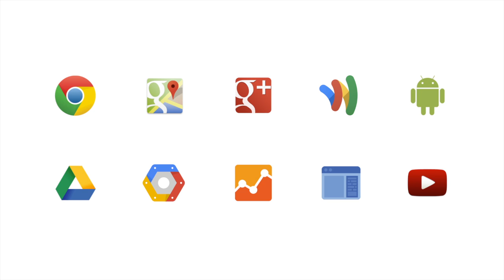Google Summer of Code: Student Applications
Nathaniel Manista interviews Drew Rodman on his successful application for Google Summer of Code.